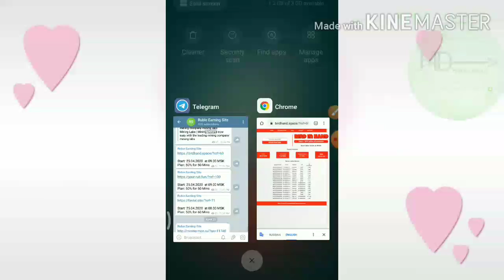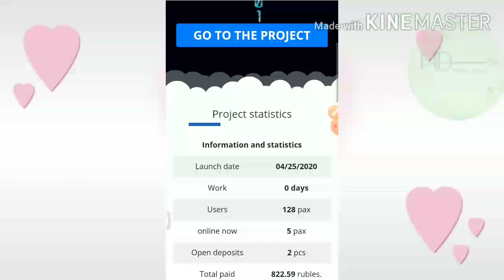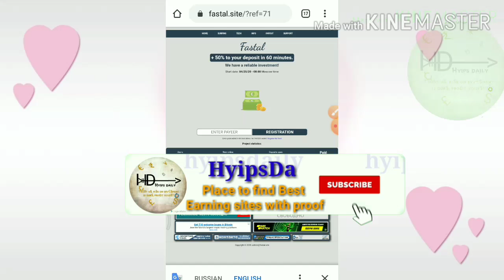3 New Ruble earning sites. Earn 150% profit on 50 mins! Payeer faucets - Hyips daily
Hyip Sites,
hyips daily,
hyip investment sites 2019,
hyip monitor,
 hyip review,
Hyip support,
hyip website
allhyip
online investment
hyip scam
investment opportunities
bitcoin investment
best investments
forex investing
top hyip monitors
investment funds
investing
top 10 hyip
btc hyip
gold investment
hyip investment plan
hyip companies
hyip strategy
investment that pays daily profit
hyip script
good hyip
hyip new
paying hyip
newhyip
best paying hyip programs online
hyipforum
legit hyip
hyip monitoring
legitimate hyip programs
hyips monitor
btc investment
hyip 2019
allhyipmonitors
trust hyip
hyip list
non hyip investment programs
hyip review